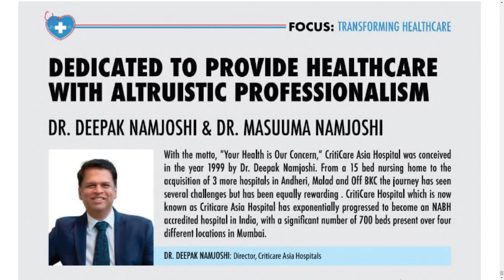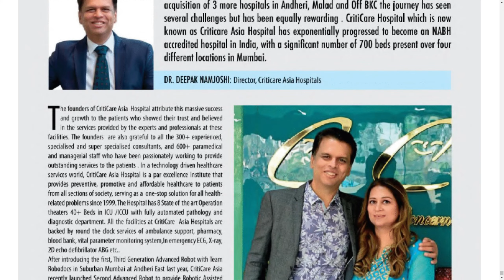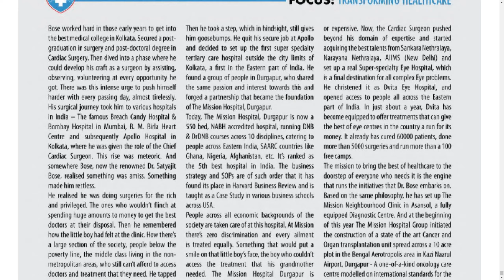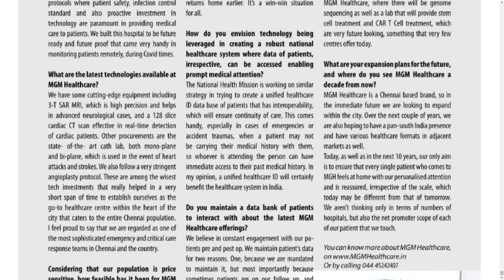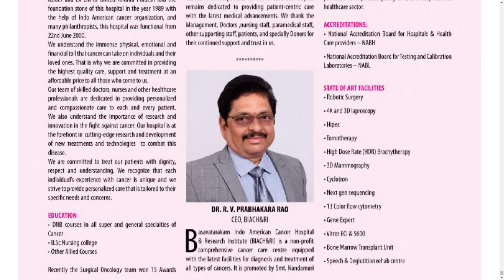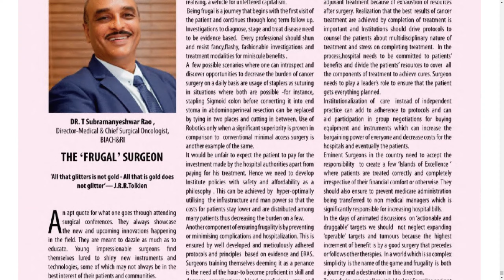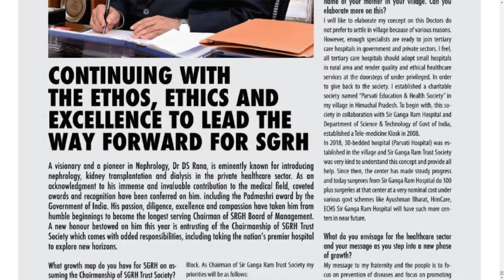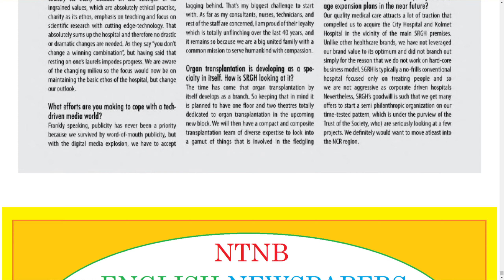BUSINESS TODAY MAGAZINE 2 APRIL 2023 SUNDAY PART 9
Telangana news
Ap news
Cricket news
Sports news
Cinema news
Bussines newspaper
Crime news
Chaduvu paper
Education newspaper
Eenadu antharyaami
Antharyami eenadu
Telugu antharyaami
Apprentice jobs
Vasundara paper
Eenadu vasundara
Eenadu karimnagar
Haaybujji paper
Prathiba
Eenadu pratibha newspaper
Prathiba paper
New intiatives by politicians
Telugu news
Gk questions